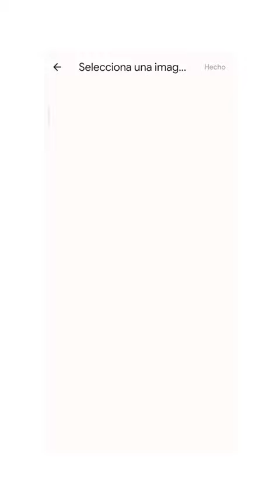virtual gift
Hi guys!

☆ Follow Me On All Social Media!